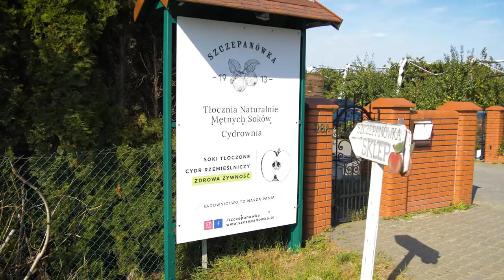Agro na obcasach, czyli przedsiębiorcze kobiety | #8 Sadownictwo - pasja od pokoleń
W gospodarstwie Szczepanówka w Kolonii Świdnik Mały na Lubelszczyźnie od ponad stu lat rosną jabłonie, a na nich kilkanaście odmian jabłek. Obecnie gospodarstwo prowadzi piąte pokolenie jego założyciela, Szczepana. Poza uprawą warzyw i owoców, Marta, Ola i ich mama Elżbieta tłoczą zdrowe soki, robią przetwory i tradycyjny cydr. Więcej inspirujących historii przedsiębiorczych kobiet i nie tylko, znajdzie Państwo na Agronomist.pl